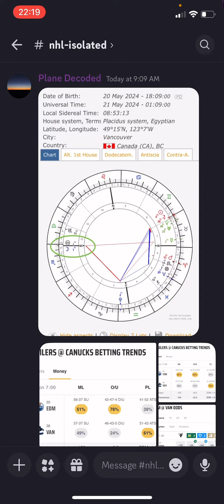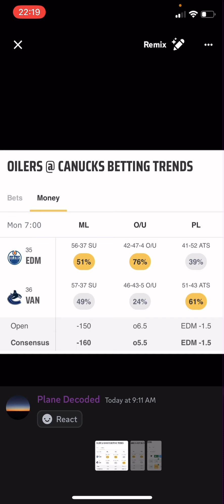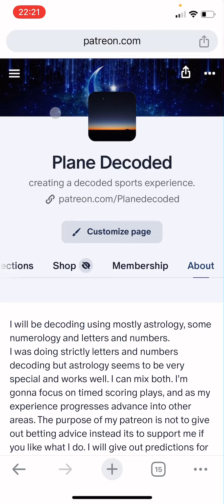(Join) Discord Play recap: Oilers ML ✅/ Score first ✅ astrology recap